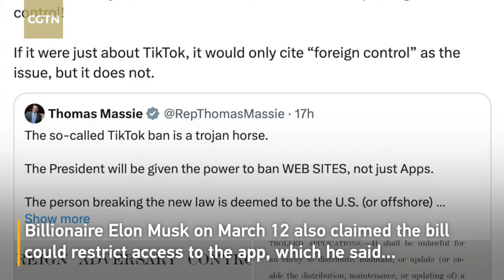Musk joins Trump to denounce TikTok ban as 'censorship, govt control'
The U.S. House of Representatives plans to vote on a bill on Wednesday that would give TikTok's Chinese owner bytedance about six months to divest the short-video app used by about 170 million Americans or face a ban.

Former U.S. President donaldtrump, who once attempted to remove tiktok from U.S. app stores, said on March 11 that a TikTok ban could make Facebook bigger, censuring it as "an enemy of the people."

Billionaire elonmusk on March 12 also claimed the bill could restrict access to the app, which he said amounts to "censorship and government control."